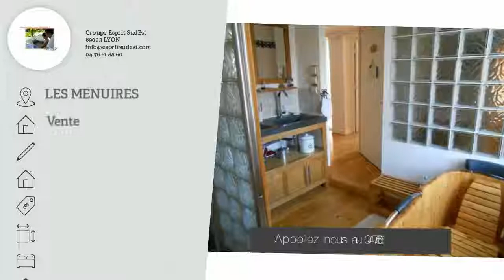A vendre - Maison - LES MENUIRES (73440) - 6 pièces - 120m²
Atout charme et ambiance cosy pour cette maison en pierre située à 25 minutes du fabuleux domaine skiable des 3 Vallées !
A 1000 mètres d’altitude, dans un charmant petit hameau typiquement régional situé à 10 minutes à peine de Moutiers et de la gare TGV, cette authentique maison de pays du XIXème siècle a été entièrement rénovée avec amour dans le respect des traditions. Idéale en résidence secondaire ou regroupement familial, elle fera le bonheur des amoureux des grands espaces : Départs de randonnées et de raquettes en hiver de la maison de plus, les remontées mécaniques à 15 minutes vous donnent accès au fabuleux domaine skiable des 3 Vallées. La grande terrasse couverte exposée au sud idéale pour vos déjeuners vous offre un panorama exceptionnel sur les montagnes et la nature à perte de vue. Vivement cet hiver pour profiter de la chaleur du poêle au séjour, de la salle à manger indépendante pour déguster de bonnes fondues et de la cuisine simple et fonctionnelle pour concocter de bon petits plats. A l’étage, 2 belles chambres avec des planchers massifs, 2 pièces d’eaux modernes et parfaitement équipées + un bureau/ Bibliothèque avec l’ADSL pour ne pas perdre le contact avec la planète…et une seconde terrasse pour une sieste dans le hamac ! Le dortoir au niveau supérieur sera à coup sur la cachette secrète de vos enfants et petits enfants. Une cave sèche au sous-sol et des espaces de rangements sont disponibles pour stoker vos skis, luges et VTT.
Visite détaillée de 20 pages avec de nombreuses photos sur notre et saisir la référence 73334